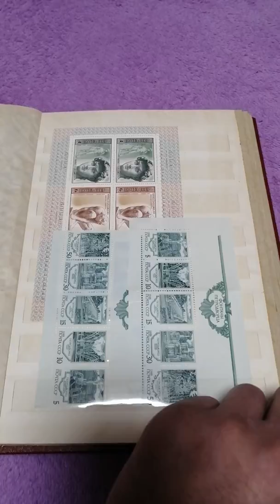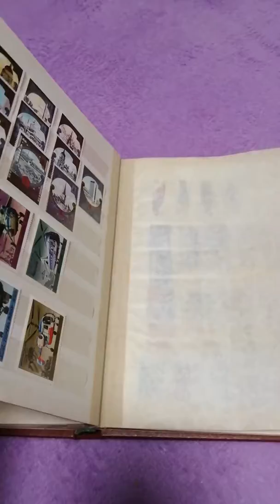Почтовые марки СССР